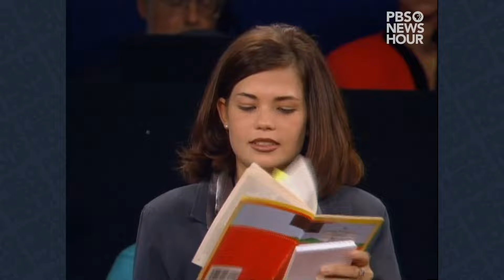Clinton vs. Dole: The second 1996 presidential debate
The 1996 presidential election cycle featured incumbent President Bill Clinton, a Democrat, and Sen. Bob Dole of Kansas, the Republican nominee. The second and final debate was a 90-minute town hall, where uncommitted voters could ask questions on any topic. Moderated by Jim Lehrer of PBS, it took place on October 16, 1996, in San Diego, California.

This content is brought to you as part of a PBS NewsHour project to make all presidential and vice presidential debates available to watch online.